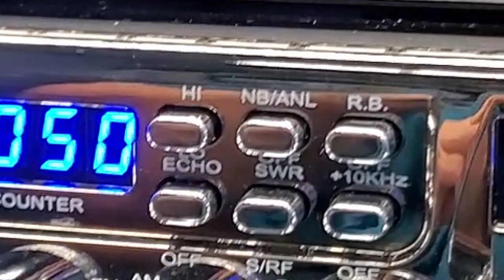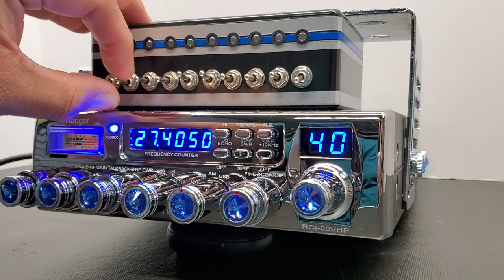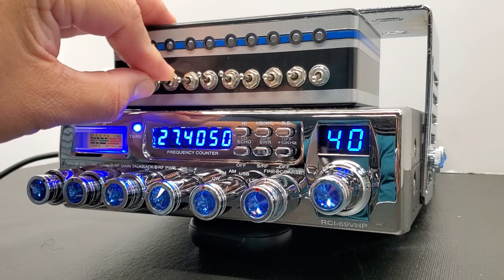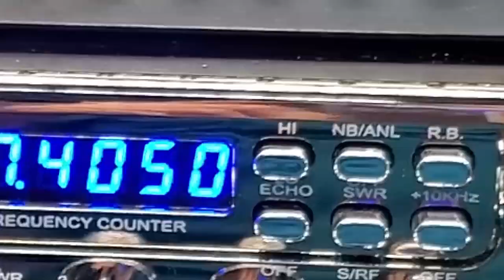EL PIRUS RCI 69VHP | MR.X CB SHOP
Ranger RCI-69VHP
Este es el ranger del compa ''EL Pirus''
el cual tiene un caja de llamadores con 30 llamadores de entrada y  6 musicas de fondo.
 Si quieres una radio así puedes ponerte en contacto al numero 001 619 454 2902